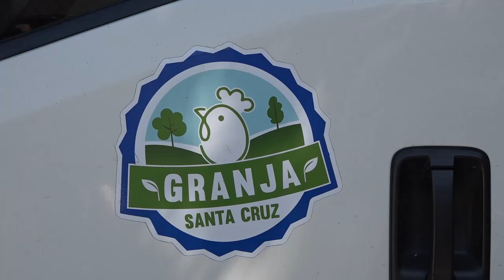PRACTICAS ORGANICAS EN GRANJA SANTA CRUZ EN EL DISTRITO DE NUEVA CONCEPCION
En el distrito de Nueva Concepción, se encuentra Granja Santa cruz, que es caracterizada por la calidad de producción de pollos criados con prácticas orgánicas para quienes desean alternativas naturales para su alimentación con precios accesibles.